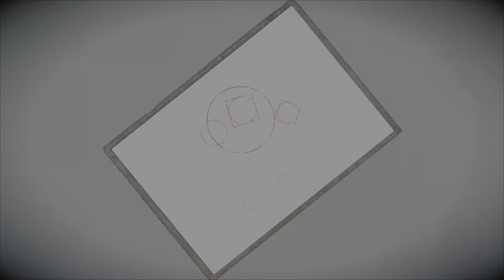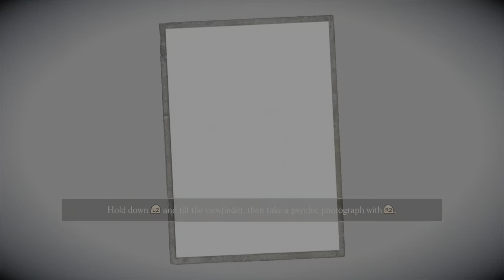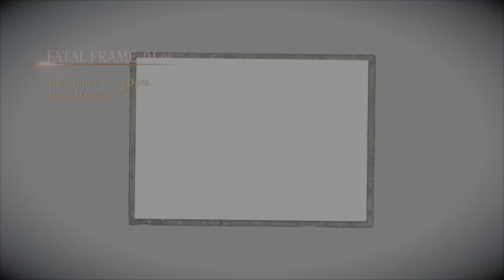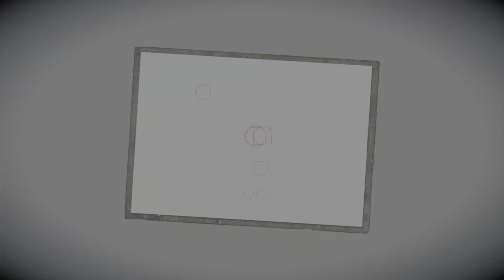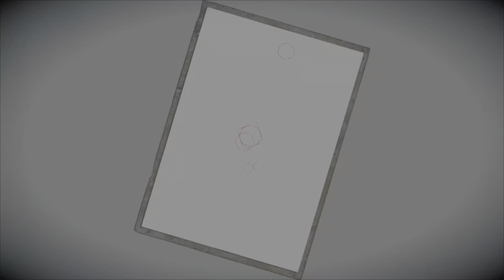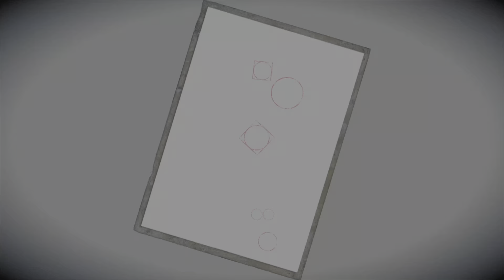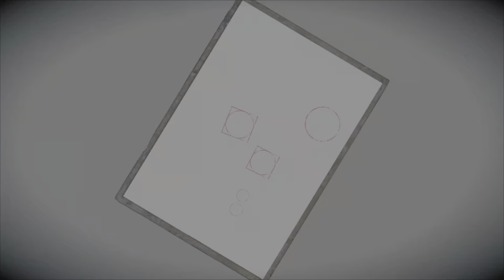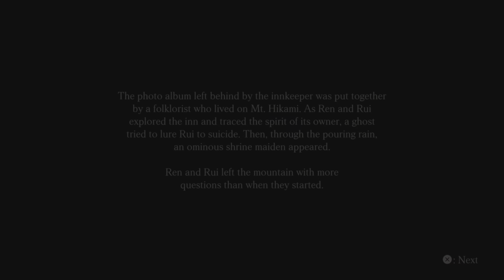Fatal Frame Maiden of Black Water Third Drop Postmortem Photography - Nightmare Mode S+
There are no Cutscenes or Timestamps for this mode. Lenses used: Blow, Rewards & Restore
Full Playlist: Platinum Guide Walkthrough In Normal Mode

 • Fatal Frame: Maiden of Black Water - ...   (See Playlist description for Platinum Requirements.)